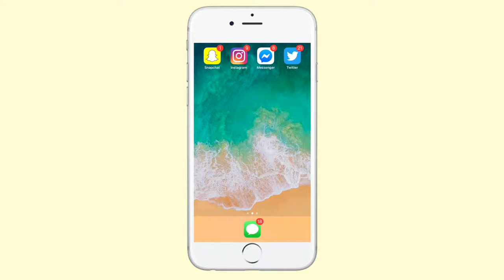RESE@UX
Nanométrage réalisé dans le cadre du "Grand Concours de Nanométrage" pour le Cinéma de Contis, représentant la différence entre ce qui peut être posté et montré sur les réseaux sociaux et ce qui est réellement perçu. La réalité n'est parfois pas celle que l'on croit.